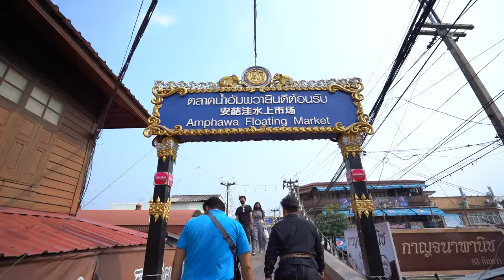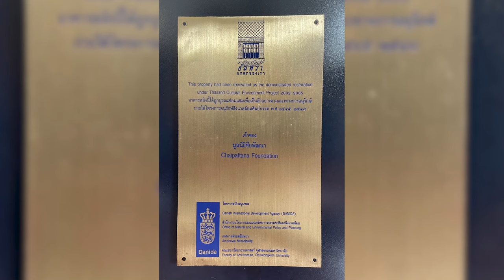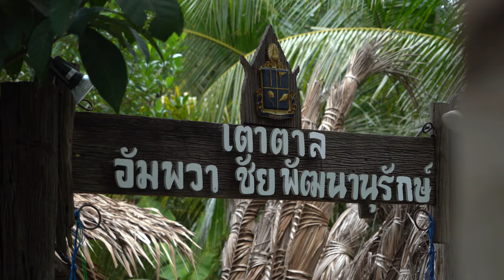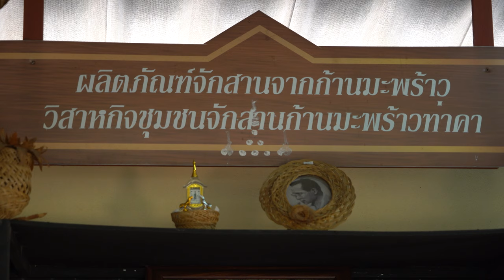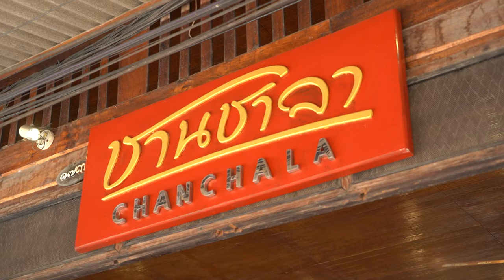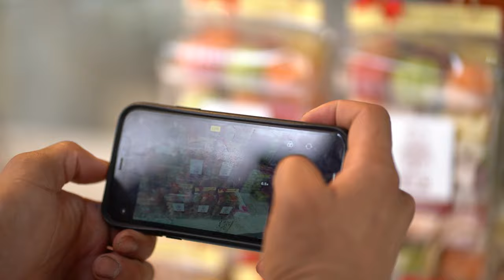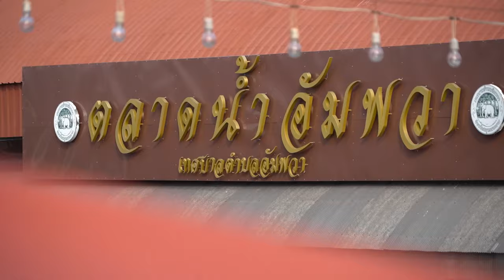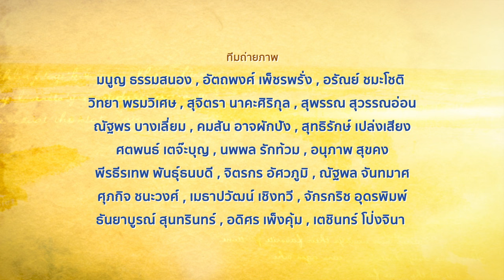สารคดี “ก้าวเพื่อชัยชนะ” ตอน 13 : ชาวสวน ชาวศิลป์ คืนถิ่นอัมพวา | 15 มิ.ย. 2567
ตอนที่ 13 : ชาวสวน ชาวศิลป์ คืนถิ่นอัมพวา
   🔹โครงการอัมพวา ชัยพัฒนานุรักษ์ จ.สมุทรสงคราม
    📺 ออกอากาศเมื่อวันเสาร์ที่ 15 มิ.ย. 2567

✨เรื่องราวของชุมชนอัมพวา จ.สมุทรสงคราม ที่เรียนรู้และพัฒนาผ่าน “โครงการอัมพวา ชัยพัฒนานุรักษ์” ตามแนวพระราชดำริของในหลวงรัชกาลที่ 9 และสมเด็จพระกนิษฐาธิราชเจ้า กรมสมเด็จพระเทพรัตนราชสุดา ฯ สยามบรมราชกุมารี นำมาสู่ความยั่งยืนของชุมชน

. การอนุรักษ์และพัฒนาตามหลัก “ภูมิสังคม” ด้วยการฟื้นฟูวัฒนธรรมและวิถีชีวิตชุมชนแบบดั้งเดิม ได้ปลุกคุณค่าและทุนทางสังคมของชุมชนอัมพวาให้กลายเป็นมูลค่าในปัจจุบัน

📺 ออกอากาศวันเสาร์และอาทิตย์
    🔹ช่อง 9 MCOT HD 30 / 05.00 น.
    🔹อมรินทร์ทีวี ช่อง 34 / 05.30 น.
    🔹TNN ช่อง 16 / 06.00 น.
    🔹TNN2 ทรู วิชั่นส์ ช่อง 784 / 13.30 น.
    🔹ETV Channel / 14.30 น.
    🔹NBT2 HD / 15.05 น.
    🔹TPTV ช่อง 10 / 16.05 น.
    🔹DLTV / 19.00 น.
    🔹ช่อง 5 HD / หลังข่าวพระราชสำนัก
📌รับชมย้อนหลังในวันจันทร์